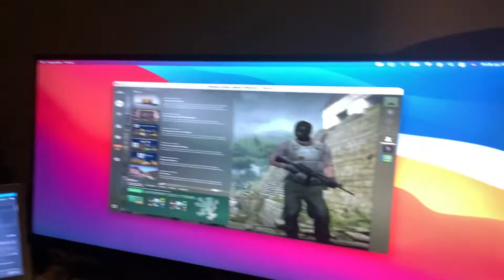I’m starting YouTube again